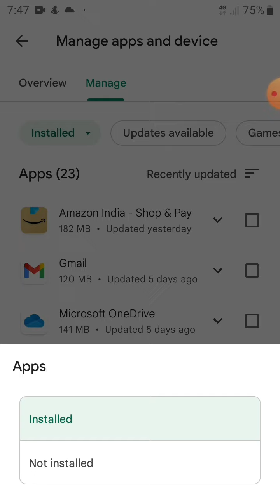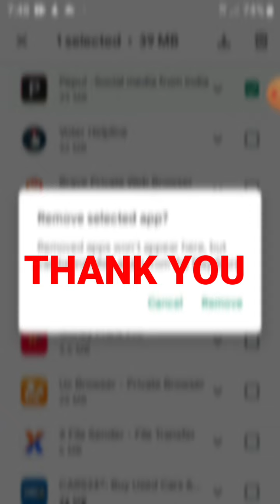How to find Uninstalled App in tamil | App history | Recently Deleted Apps tamil | Gobi_Muthu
how to find uninstalled app in your mobile tamil
how to find app history tamil
how to get uninstalled app tamil
how to find app history in play store tamil